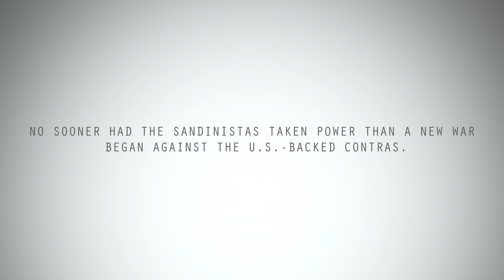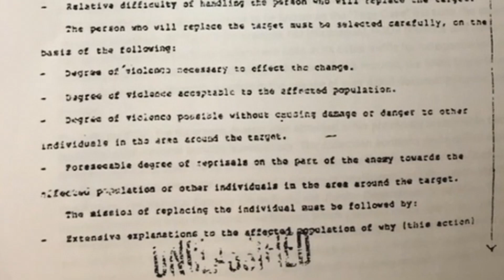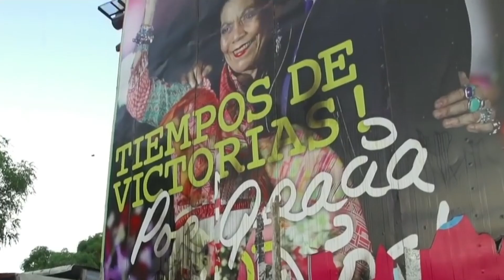Nicaragua: The 40-Year Revolution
In 1979, the oppressive Somoza dictatorship in Nicaragua was overthrown by the Sandinista National Liberation Front. No sooner had the Sandinistas taken power then a new war began against the U.S.-backed Contras. On its 40th anniversary, the revolution in Nicaragua rages on.

redfitz, in partnership with the Watson Institute for International Studies at Brown University, is working to bring the complete story of the revolution in Nicaragua and the role the United States played and continues to play in it to the screen.